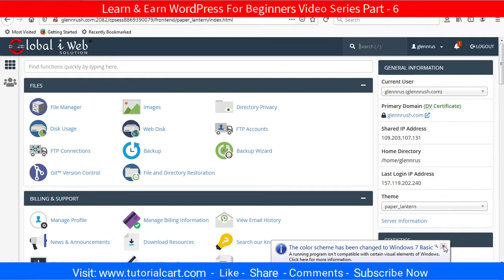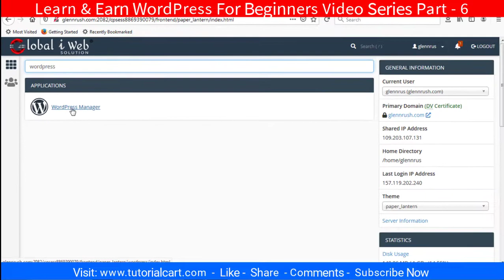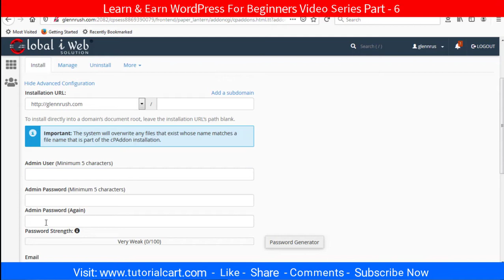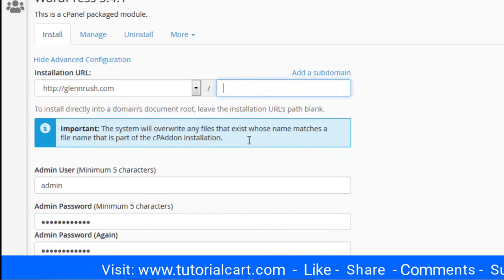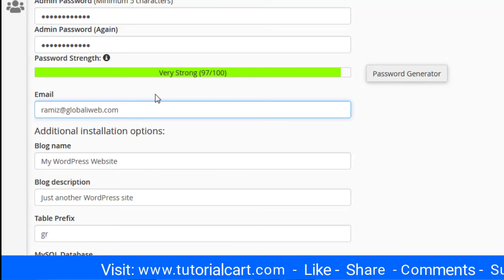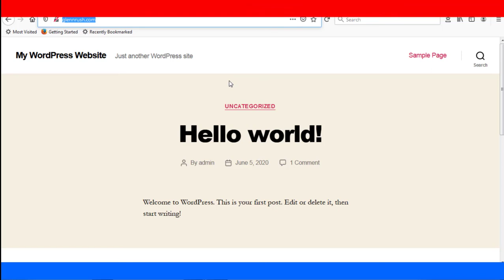How To Install WordPress in cPanel Manually - Part 6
How to Install WordPress in cPanel step by step in Hindi. WordPress tutorial install WordPress automatically using cPanel.

Cheap Laptop:
Hard Drive:
Pen Drive:
LED Light:
DSLR Camera:

how to install wordpress in cpanel step by step
how to install wordpress in cpanel manually
how to install wordpress in cpanel manually how to install wordpress in cpanel step by step
how to install wordpress in cpanel softaculous
how to install wordpress
install wordpress cpanel
install wordpress manually
cpanel wordpress
install wordpress
wordpress install
wordpress installation
how to install wordpress in cpanel 2023
manual wordpress setup
wordpress setup